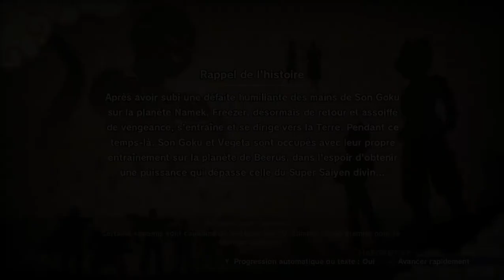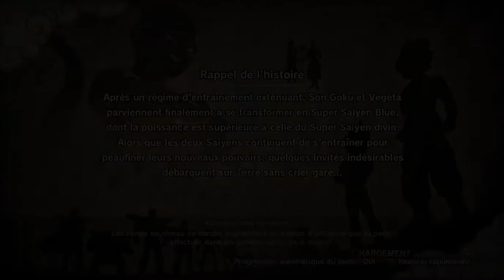DRAGON BALL Z KAKAROT DESTROY FREEZER PART 1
DBZ KAKAROT